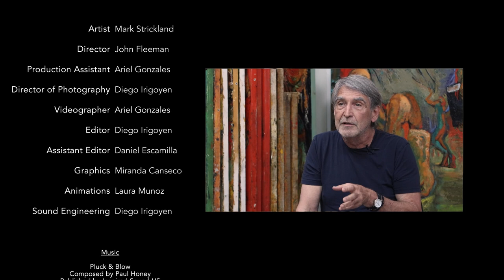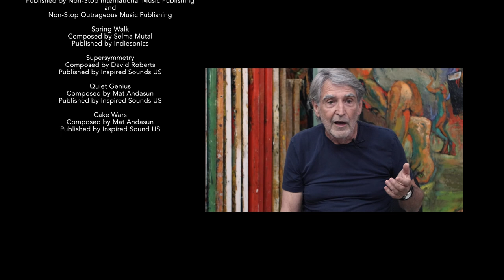Out of the Muse: Mark Strickland